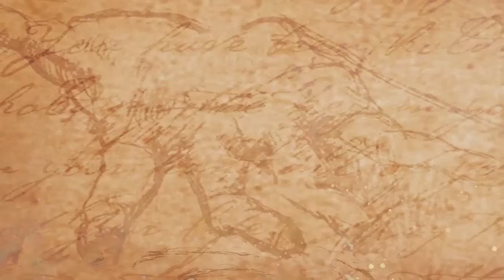An Untold Story-Who is a Brahmin? || బ్రాహ్మణునికి జన్మించిన వారే బ్రహ్మణులా?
Watch - An Untold Story - Who is a Brahmin? || బ్రాహ్మణునికి  జన్మించిన వారే బ్రహ్మణులా? బ్రాహ్మణుడు అంటే ఎవరు?